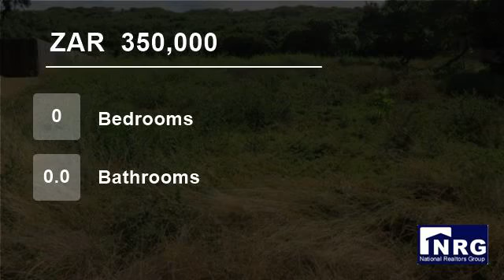Vacant Land For Sale in Seaview, Clarendon Marine, South Africa for ZAR 350,000...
Lovely large, cleared plot in coastal village of Sea view, about 18km west of Port Elizabeth. This plot is set above the road and have boundary walls on 2 sides as well as distant sea views. The plot has also recently been cleared. Set in quiet cul-du-sac.

Property ref: RES3880